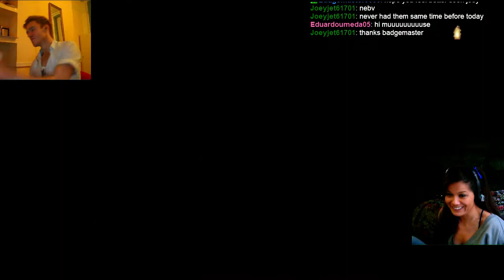Dark Souls 2 | Deathless Co-op Stream - 19 / 39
Deathless Delinquents Co-op w/ AndyMacster

I wasn't sure we could do it. We had 4 Invasions.